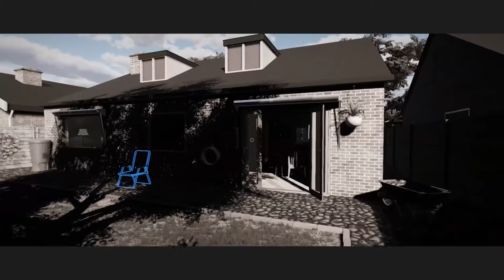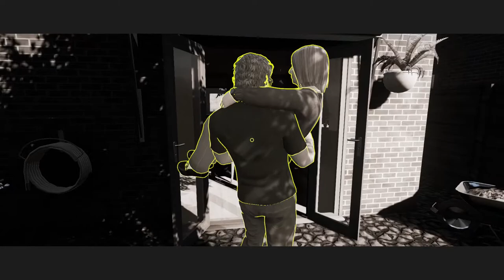Let's Play Fragments of Him #4 | An Emotional Peak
G-moms still cares. I have a...dusts. in my eyes. I'm fine.
🕒Timestamps🕙
Intro (Click To See Chapters) 0:00

🔗 Links 🌐